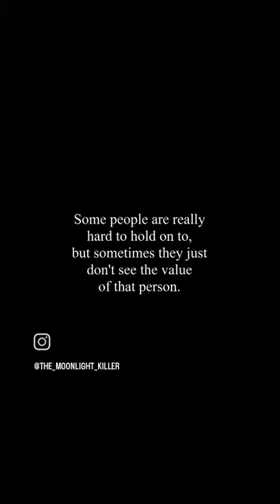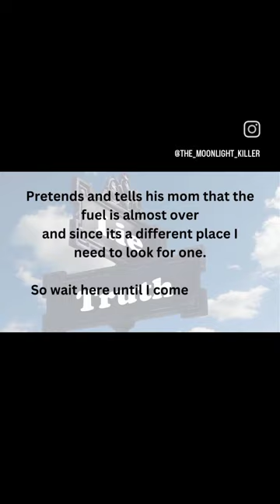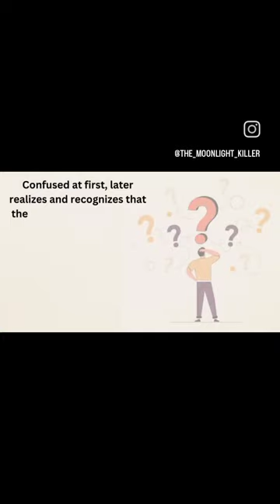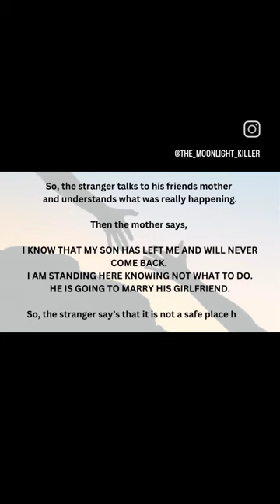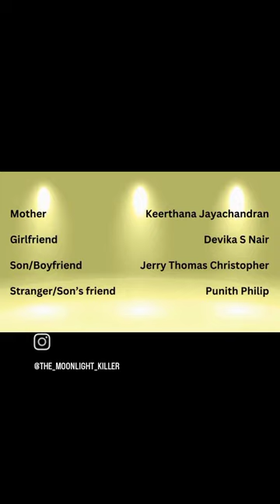THE BIGGEST BETRAYAL | SHORT FILM BY JERRY THOMAS CHRISTOPHER | BASED ON A TRUE STORY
This is a short film based on a true story, based on pure love and relationships between a son and his mother and his thought of letting his mother for his personal life.

This a sort of normal thing happening these days way too often of abandonment of elders for no reason.

Love and cherish your parents as life is very uncertain, do not make a mistake that cannot be undone.